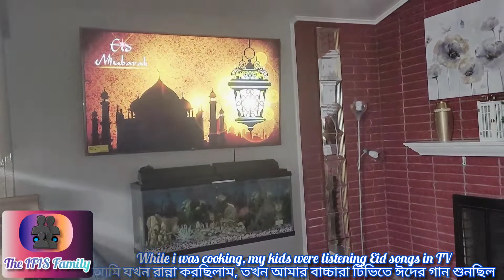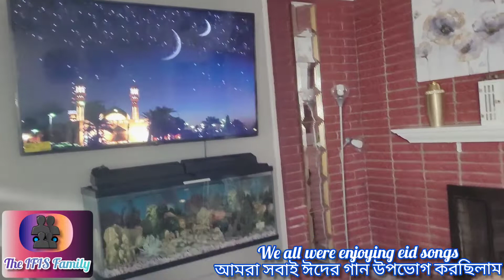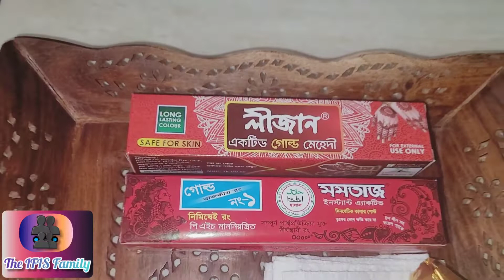আমাদের চাঁদরাত | Eid eve | নতুন বাসায় মা বাবা এবং পরিবার ছাড়া আমাদের প্রথম চাঁদরাত | Eid Mubarak